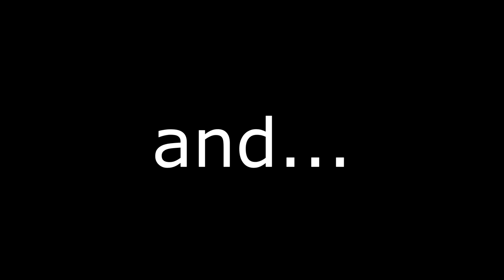This Sonic Frontiers Level Mod is KAIZO!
So the first ever level mod for Sonic Frontiers just dropped and its a pretty interesting one to be honest but anyways enjoy me getting suffered in this stage lmao, enjoy the video!
Link to the level mod